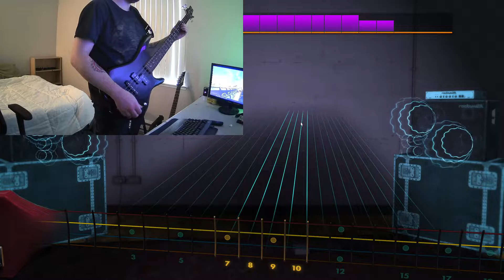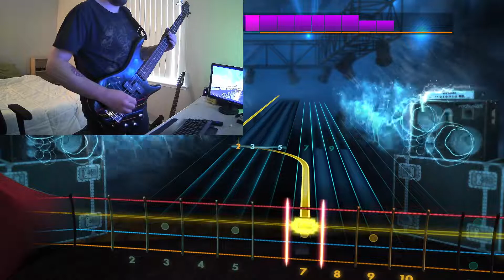Yellow Leadbetter - Pearl Jam - Bass - Rocksmith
what da heck is this guy even saying